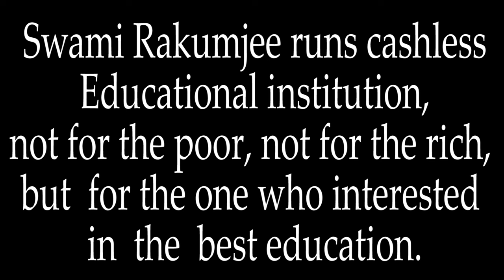{Part - 4}Zen Story Gateless Gate 41."Bodhidharma Pacifies the Mind " by Swami Rakumjee |1446